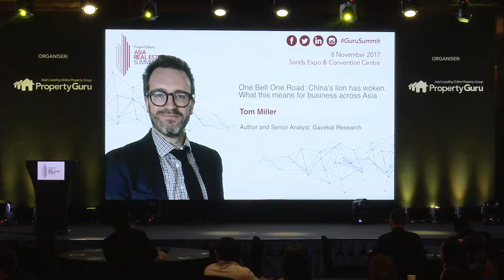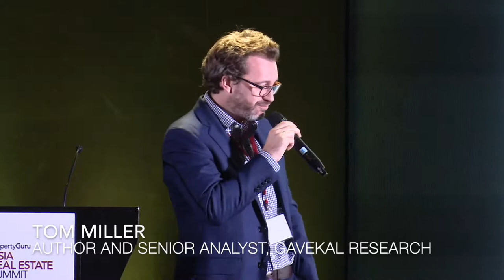China’s Belt and Road initiatives in Asian markets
Oxford-educated author and former journalist Tom Miller, senior analyst at Gavekal Research, kicked off PropertyGuru Asia Real Estate Summit (Day 2) on 8 November with his keynote address about ‘China’s Asian Dream.’

A frequent traveller to Asia, the UK-based Miller spent more than a decade studying and living in Beijing and has written two acclaimed books on China’s urban migration and New Silk Road empire.

To learn more insights about China’s Belt and Road initiative,